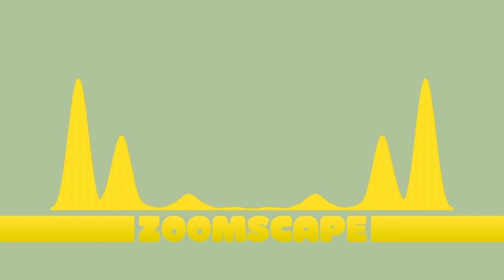Zoomscape Hood beyond the Plane